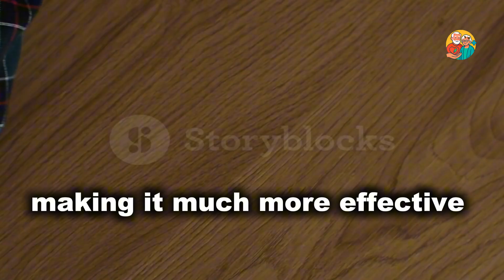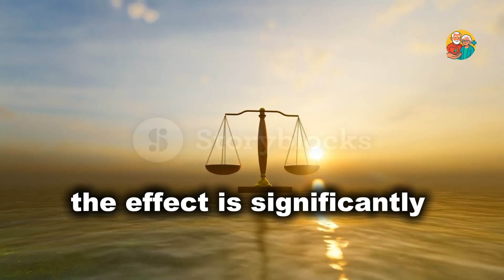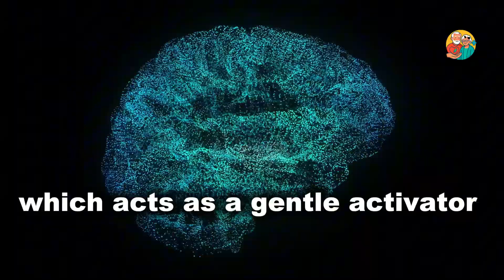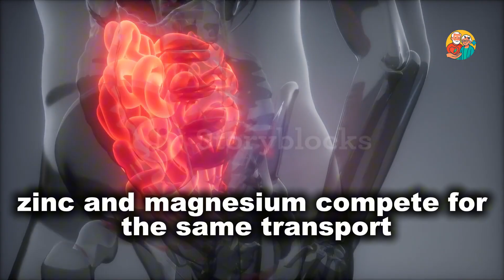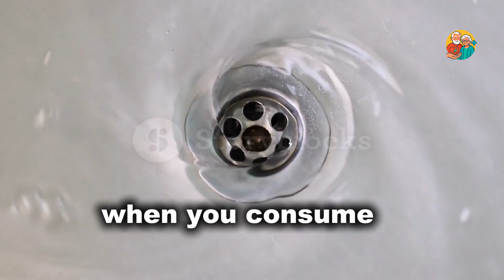Magnesium Won't Work Without THIS (The Missing Link)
Taking 500mg of Magnesium daily but still suffering from leg cramps, anxiety, or insomnia? You might be missing the "Master Switch." 👇

Most adults over 50 rely on Magnesium for better sleep and muscle relaxation. But here is the shocking truth: without one key catalyst, Magnesium cannot activate the necessary enzymes in your body. Instead of relieving your symptoms, it simply passes through your system—wasted money and zero results.

In this video, we reveal the missing link that turns Magnesium from a passive mineral into a powerful tool for your nervous system.

📺 In this video, you will discover:

Why your current Magnesium supplement isn't working.

The "Master Switch" required for proper mineral absorption.

How to finally stop muscle cramps and calm anxiety naturally.

The mistake most seniors make when trying to boost their energy levels.

If you are serious about Aging Gracefully and want practical Senior Health Tips, this video is a must-watch. We go beyond basic Nutrition to help you understand how to optimize your body's chemistry for better Cognitive Health and physical relief.

Don't let nutritional deficiencies impact your Elderly Health or contribute to Brain Health issues. Learn how to bio-activate your minerals today!